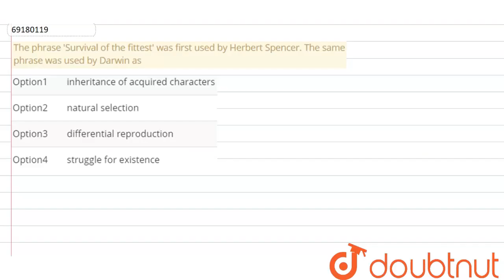The phrase 'Survival of the fittest' was first used by Herbert Spencer. The same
The phrase 'Survival of the fittest' was first used by Herbert Spencer. The same phrase was used by Darwin as